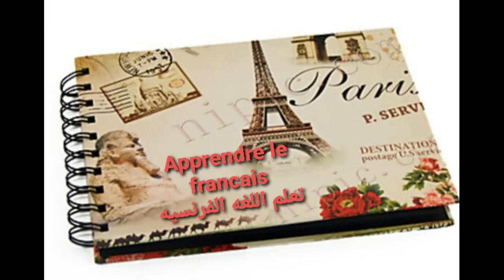تعليم الفرنسية للمبتدئيين..اهم الافعال ..Les verbes les plus importants dans la langue française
نشأت هذة القناةالعربية لتعليم اللغة الفرنسية من اجل مساعدة كل من يريد تعليم اللغة الفرنسية ببساطة من اجل منهجية علمية تعتمد على توصيل اللغة ليك ببساطة